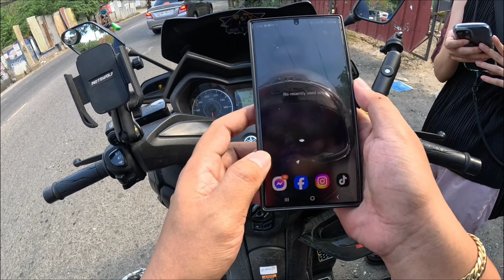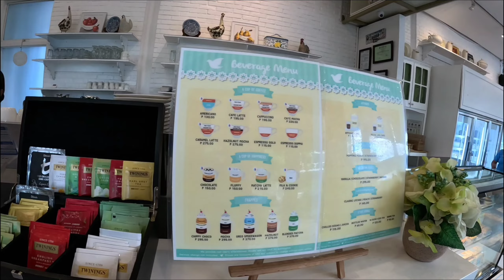Cute na Japanese di natakot umangkas kahit first time nya sumakay nang motor! Super bait pa!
Title "Ikaw ug Ikaw" by  Ranran Enriquez
Check his YT Channel

Hello Kayna! | Free Ride Content | Episode 13 | Part 1

A MOTOVLOG that includes Real Estate, Travel, People, Food & Tourist Attraction.
LET THE GOOD TIME ROLL!